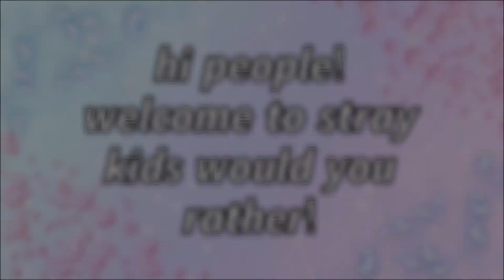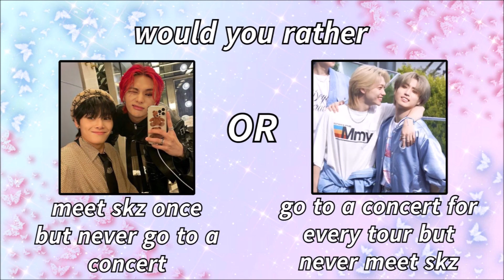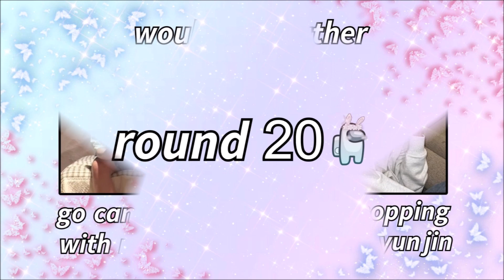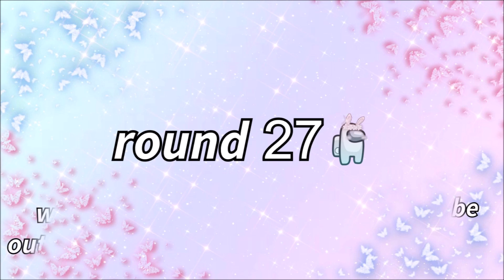KPOP GAME WOULD YOU RATHER (STRAY KIDS)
any type of supportive comments or donations are greatly appreciated. much more than you could ever imagine 🐰💞🐿️

i hope you enjoyed! make sure to leave your choices in the comments and feel free to suggest who you want me to do next!